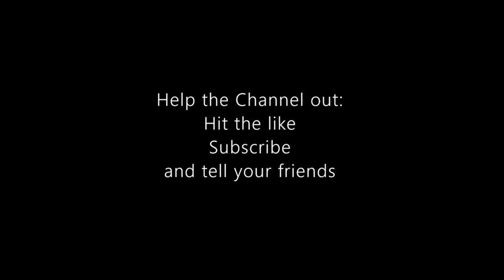Line Em Up (MARAUDERS)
Huge Thanks To My Editor Daniel